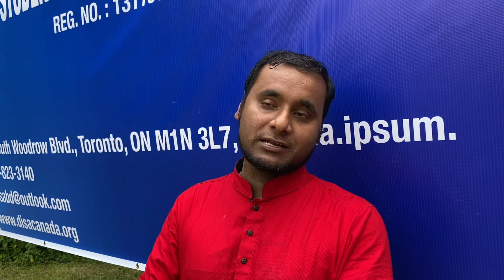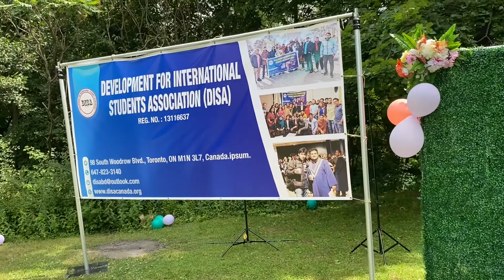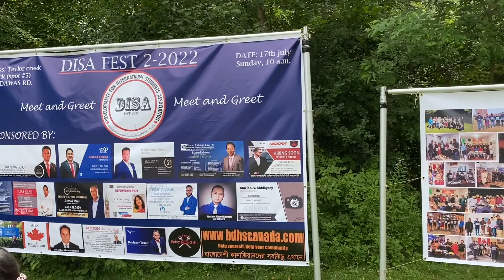DISA Meet and Greet 2022//DISA Meet and Greet in Toronto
RoushanAkhter//vlog